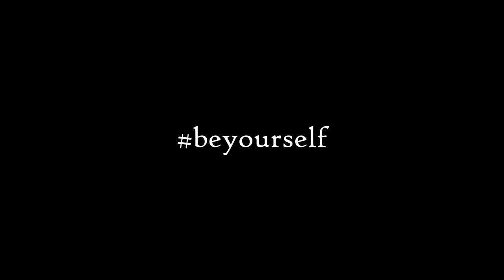Vocal Coach Reacts to Mike Patton- Singing Compilation (OMG)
Hi Darlings,

Rebecca
Xx